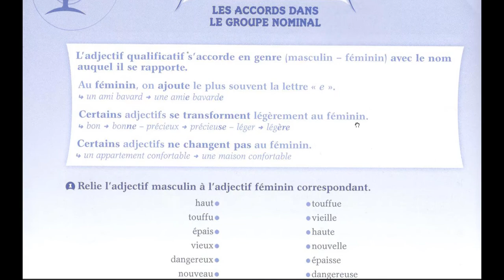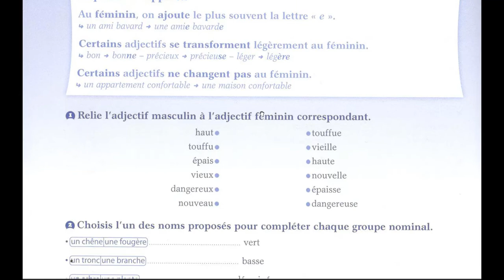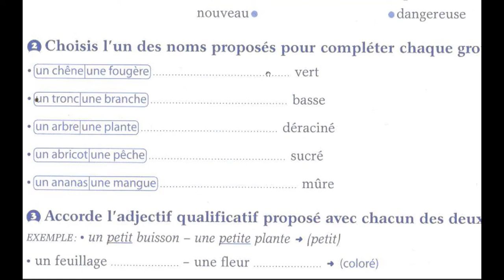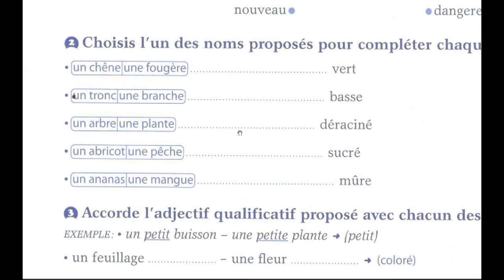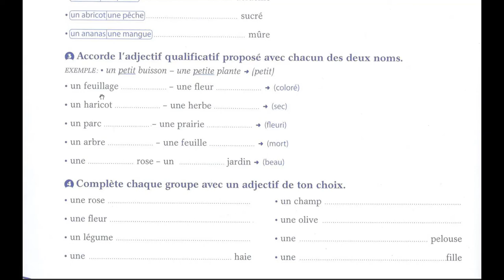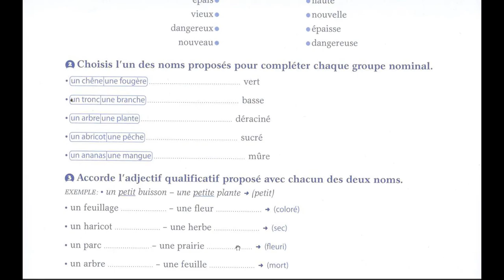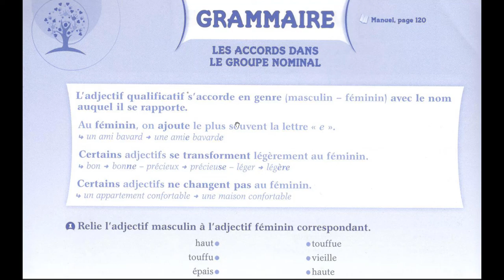Correction : adjectif qualificatif pour CE1